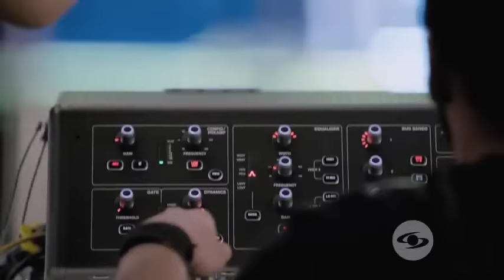Capitulo #9 La Reina Del Flow